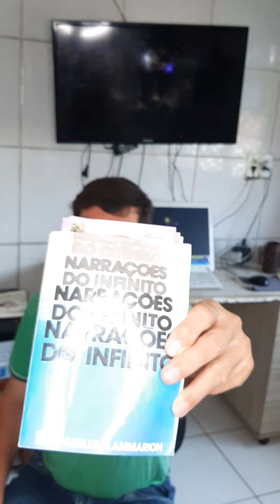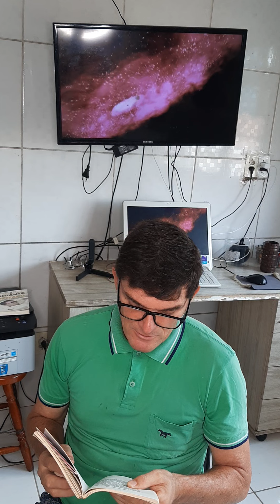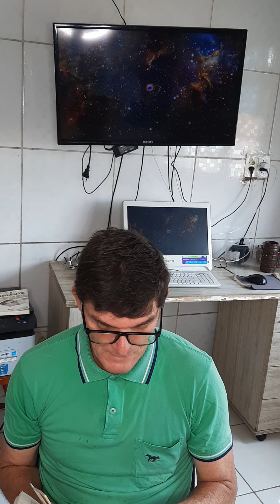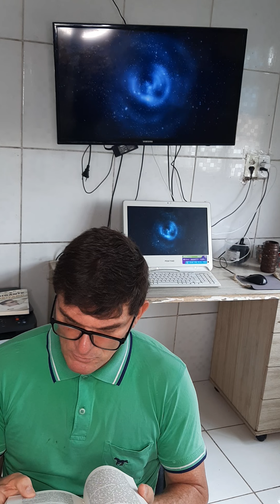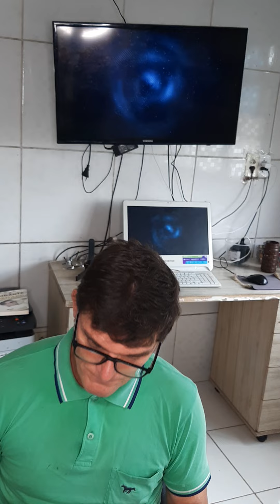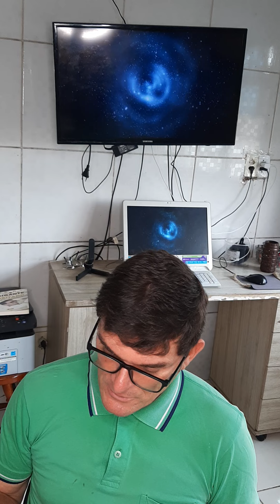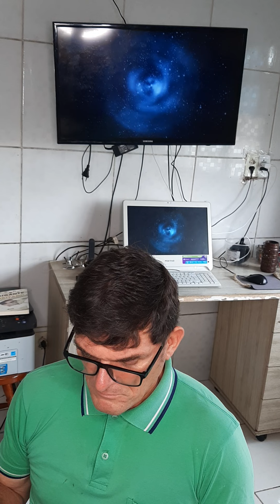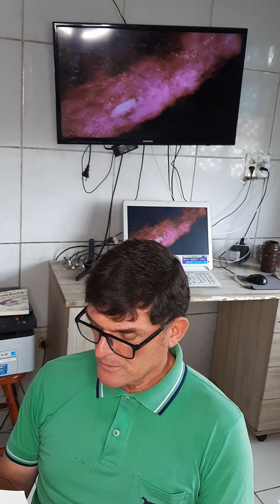Culto no lar (26/01/22) (leitura obra Narrações do Infinito 006) (Sene Junior)